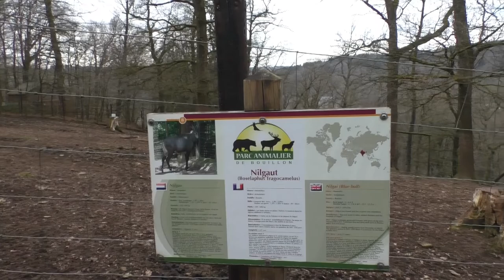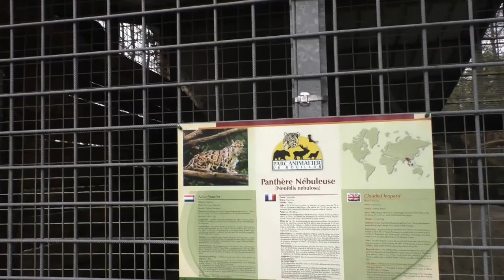Zoo de Bouillon, 2022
We brachten in het voorjaar van 2022 nogmaals een bezoek aan de Zoo de Bouillon, in het hart van de Belgische Ardennen.